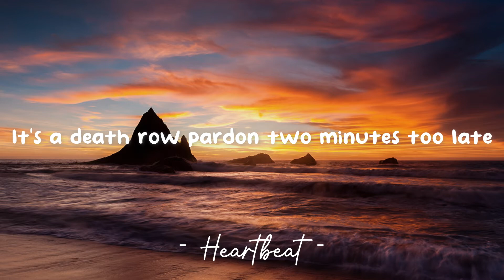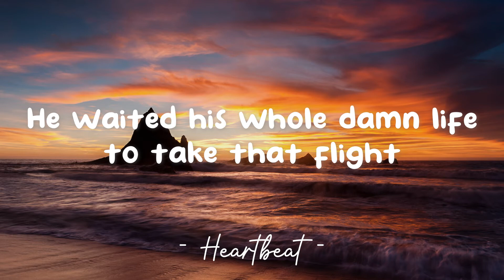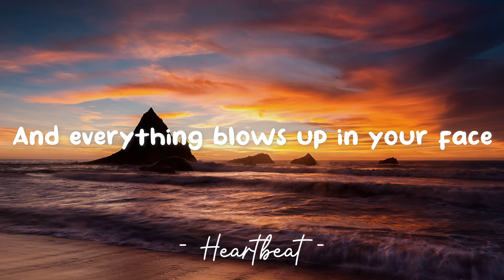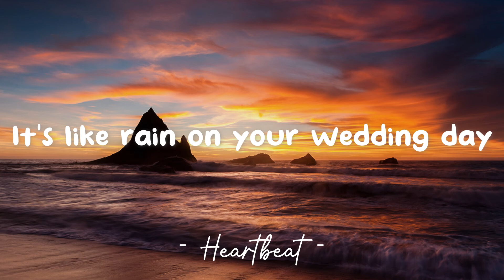Ironic - Alanis Morissette (Lyrics) 🎵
Lyrics video for "Ironic" by Alanis Morissette.